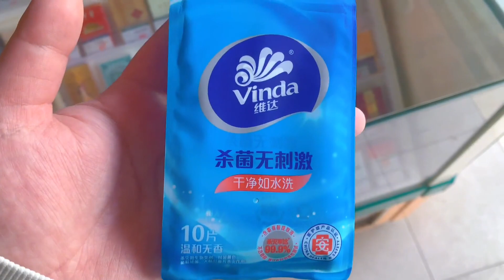[Rescuing a Stray Cat S2]: Oh No! Cats Know I Have Free Food? Kittens Today!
Prepare for cuteness overload as I find myself in a hilarious predicament! It seems like the stray cats in my neighborhood have discovered that I offer free food, and today, a swarm of adorable kittens showed up at my doorstep. Join me in this delightful and unexpected adventure as I navigate the chaos of feeding, caring for, and falling in love with these tiny furry visitors. Get ready for a heartwarming and entertaining experience that will make you smile, laugh, and maybe even consider adopting a furry friend of your own. Don't miss out on the irresistible charm and mischief of these precious stray kittens. Get your daily dose of joy with this must-watch video!

I am the owner of the Hamster Haven store, and I have a passion for both hamsters and cats. Today, I'd like to share an interesting story with you, which is about how I embarked on my journey of adopting cats.

One day, I stumbled upon an adorable cat in my community. This little creature seemed so helpless, and I immediately decided to provide him with a loving and warm home. While my primary focus is on selling hamsters, I believe that every animal deserves love and care. Thus, my journey of adopting cats began.

On this channel, I will share the daily lives of me and my cats. You'll get to see them play, sleep, eat, and witness other interesting moments. I will guide you on how to take care of cats, providing them with the necessary food, toys, and affection. Additionally, I will also share some knowledge and experiences about hamsters, so you can gain a deeper understanding of these adorable little creatures.

I firmly believe that whether it's a hamster or a cat, they are all integral parts of our lives. Through this channel, I hope to convey kindness and care towards animals and help more people appreciate the value of every life.

Thank you all for your continuous support and encouragement. I will strive to bring you more engaging and entertaining video content. I also welcome you to interact with me in the comments section, where you can share your stories and perspectives on cats and hamsters.

Let's together embrace this journey of adoption filled with love and joy!